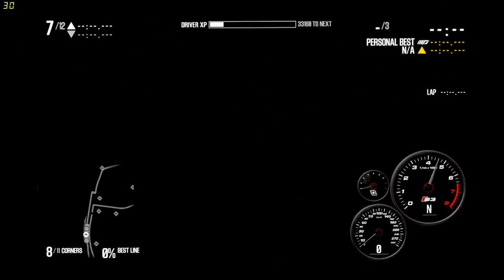Need for Speed | Shift 2 Unleashed | Modern A | Masters Challenge | Part 2 | #54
Welcome to another let's play video of Need for Speed Shift 2 Unleashed with the Dragon by Projects, join us on our adventures through games.

Shift 2: Unleashed (also known as Need for Speed: Shift 2 – Unleashed) is a racing video game, the seventeenth installment of the Need for Speed series. It was developed by Slightly Mad Studios and published by Electronic Arts. The game serves as a direct sequel to Need for Speed: Shift and expands on many aspects that were introduced in the original.[3][4] Shift 2: Unleashed was released worldwide during March and April 2011.[2][1]
Shift 2: Unleashed features over 145 cars from more than 37 manufacturers and over 36 different tracks, which players can compete in several types of races.[5][6] Players can also compete online.[7][8] The game also features three new main additions: an in-helmet camera, night-time racing and the Autolog feature introduced with Need for Speed: Hot Pursuit.